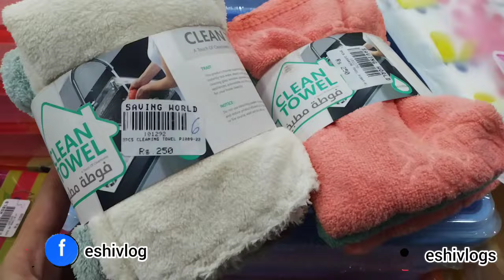Saving World Tariq Road Karachi | Affordable Crockery Shopping | Ramadan Shopping 2024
1 Dollar Shopping in Saving World Tariq Road Karachi | Affordable Household Products | Eshi Vlog